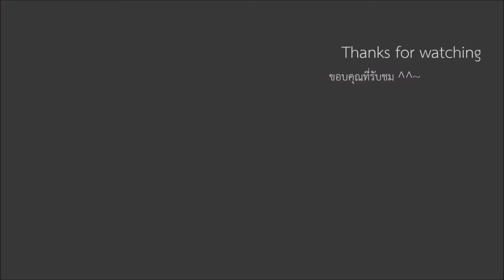DHA104: Haquille the cat with straw hat - ฮาคิล แมวหมวกฟาง